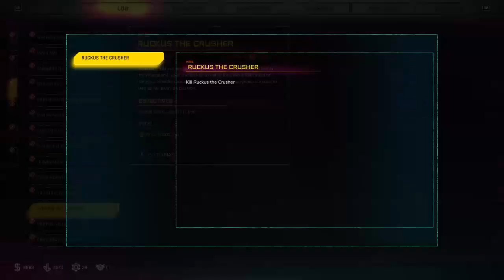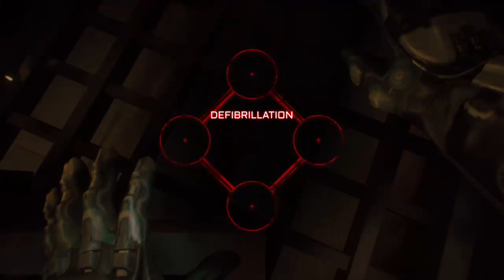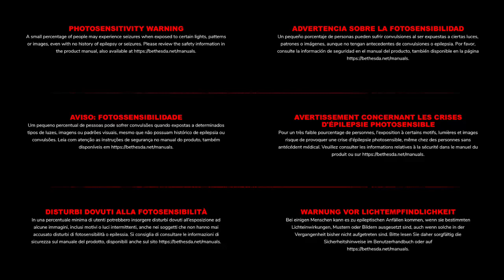Rage 2: Part 3